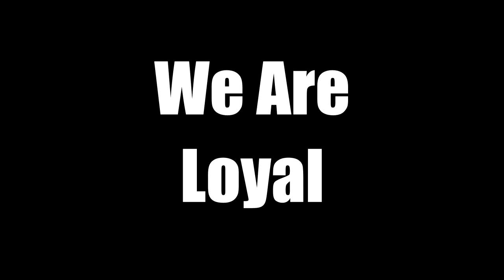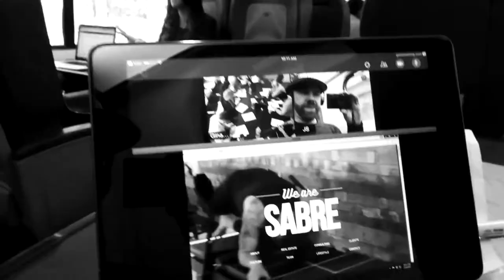Real Estate Knowledge by Russel - Real | Sabre #18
Jay Siano visits DC for meetings and catches up with Scott Sher in NYC.
Back at the office, Russel drops some serious knowledge.